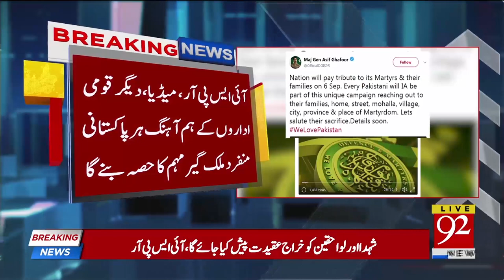News Headlines & Bulletin | 6:00 PM | 24 August 2018 | 92NewsHD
Watch: News Headlines & Bulletin | 6:00 PM | 24 August 2018 | 92NewsHD